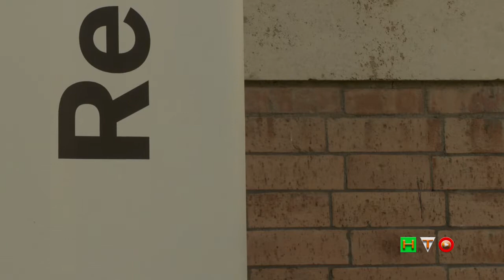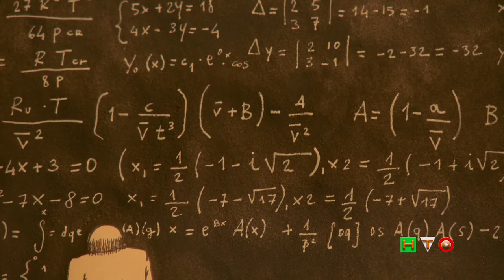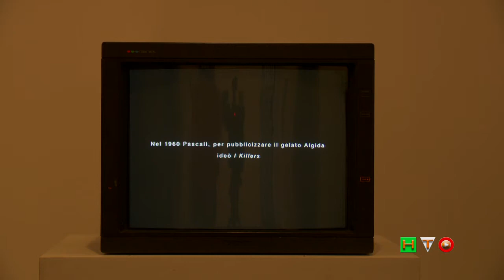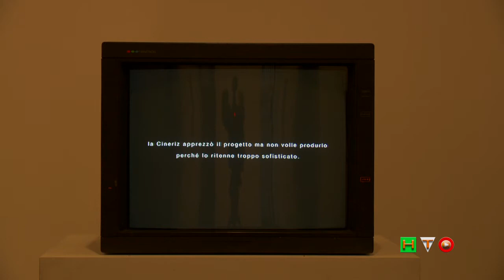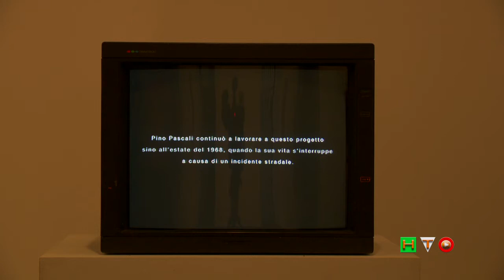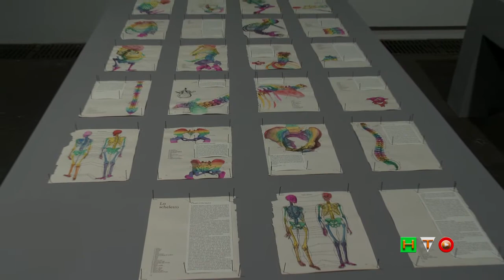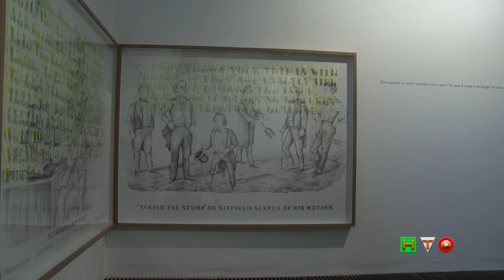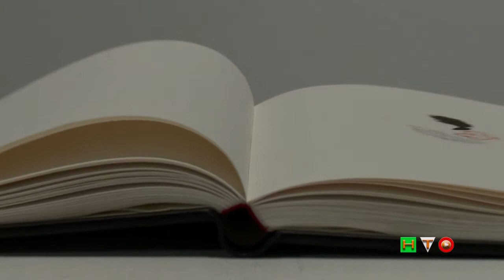Re-Generation - MACRO Testaccio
RE-GENERATION
MACRO Testaccio, piazza Orazio Giustiniani 4
Padiglioni A e B

Terzo appuntamento con le performance di Re-generation, una mostra articolata tra video, installazioni, fotografie e performance, che riunisce più di 50 artisti di diverse generazioni e che vuole essere una fotografia sullo stato dell'arte contemporanea a Roma, svelando al pubblico alcune delle ricerche e delle sperimentazioni più interessanti.

Re-generation, è la grande collettiva che presenta più di cinquanta degli artisti che contribuiscono — o hanno contribuito in anni recenti — a rinnovare il fermento artistico e culturale romano, sostenuti dai nuovi musei, fondazioni e gallerie che richiamano in città critici, curatori e altre figure chiave del settore, riposizionando così la capitale sulla mappa del circuito dell'arte contemporanea internazionale.

I due padiglioni e gli spazi esterni di MACRO Testaccio ospitano opere di pittura, fotografia, video e installazione che dialogano con un nucleo di opere di artisti storici che hanno lavorato e vissuto in città. La sera dell'inaugurazione, gli artisti Valentino Diego e Emma Seach, Giuseppe Pietroniro, Gabriele de Santis e Valentina Vetturi aprono il programma di performance che, insieme alla rassegna di proiezioni video, si sviluppa lungo tutto il corso della mostra. Mercoledì 27 e giovedì 28 giugno Valerio Rocco Orlando conduce il tour performativo Promenades, con partenza alle 17.00 da piazza di Siena, Villa Borghese.

La mostra è a cura di Maria Alicata e Ilaria Gianni.

Artisti in mostra: Giorgia Accorsi (1977, Latina);  Elena Bellantoni (Roma, 1975); Carola Bonfili (Roma, 1981); Valentino Diego (Ciriè, 1978) e Emma Seach (Johannesburg, 1982); Roberto De Paolis (Roma, 1980); Tomaso De Luca (Verona, 1988); Gabriele De Santis (Roma, 1983); Stanislao Di Giugno (Roma, 1969); Rä di Martino (Roma, 1975); Jean-Jacques du Plessis (Cape Town, 1984); Mariana Ferratto (Roma, 1979); Francesco Fonassi (Brescia, 1986); Silvia Giambrone (Agrigento, 1981); goldiechiari (Sara Goldschmied, Arzignano, 1975, e Eleonora Chiari, Roma, 1971); Grossi Maglioni (Francesca Grossi e Vera Maglioni; Roma, 1982); Nicholas Hatfull (Tokyo, 1984); Silvia Iorio (Roma, 1977); Giovanni Kronenberg (Milano, 1974); Emiliano Maggi (Roma, 1977); Michele Manfellotto (Roma, 1977); Mastequoia (Gabriele Silli, Roma, 1982; Giacomo Sponzilli, Roma, 1982; Carlo Gabriele Tribbioli, Roma, 1982); Matteo Nasini (Roma, 1976); Caterina Nelli (Roma, 1979); Valerio Rocco Orlando (Milano, 1978); Eddie Peake (Londra, 1981); Nicola Pecoraro (Roma, 1978); Luana Perilli (Roma, 1981); Alessandro Piangiamore (Enna, 1976); Giuseppe Pietroniro (Toronto, 1968); Gianni Politi (Roma, 1986); Maria Grazia Pontorno (Catania, 1978); Marco Raparelli (Roma, 1975); Mary Reid Kelley (Greenville, South Carolina, 1979) e Patrick Kelley (Minnesota, 1969); Marta Roberti (Brescia, 1977); Pietro Ruffo (Roma, 1978); Guendalina Salini (Roma, 1972); Sonus Loci (Gregorio de Luca Comandini, Roma); Giulio Squillacciotti (Roma, 1982); Elisa Strinna (Padova, 1982); Paolo W. Tamburella (Roma, 1973); Carlo Gabriele Tribbioli (Roma, 1982); Valentina Vetturi (Reggio Calabria, 1979); Nicole Wermers (Emsdetten, 1971); Raphaël Zarka (Montpellier, 1978).

Artisti storici: Gianfranco Baruchello (Livorno, 1924); Alighiero Boetti (Torino, 1940 -- Roma, 1994); Eliseo Mattiacci (Cagli, 1940); Fabio Mauri (Roma, 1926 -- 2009); Luigi Ontani (Grizzana Morandi, 1943); Pino Pascali (Bari, 1935 -- Roma, 1968).

PROSSIMO E ULTIMO APPUNTAMENTO CON LE PERFORMANCE DI RE-GENERATION

Francesco Fonassi, Aerial, 2012
Matteo Nasini, Untitled, 2012
Michele Manfellotto, the sparrow is immortal money is piss, 2012
Valentina Vetturi, Un'orchestra, 2012
Mastequoia, Grande Serata di Pugilato Sportivo e Scommesse #012

INFO PUBBLICO
MACRO Testaccio
piazza Orazio Giustiniani 4, Roma

Ingresso libero

Join us on Facebook and Twitter: MACRO-Museo d'Arte Contemporanea Roma

INFO STAMPA
Ufficio Stampa MACRO

Ufficio Stampa Zètema Progetto Cultura